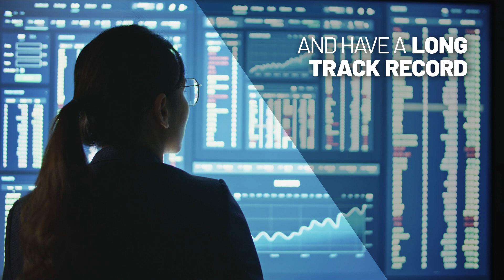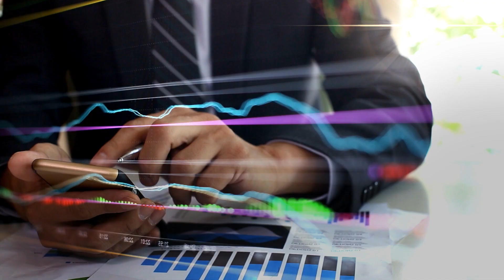Is your technology holding your business back?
Tired of the runaround and broken promises from your investment technology provider? Stitched-together workflows, lack of configurability, unexpected downtimes, and unanswered service calls create organizational drag on your business and impact your bottom line.
Propel your business forward faster and accelerate alpha with SS&C Eze. Reliable, scalable, and secure – our solutions bring speed and agility to your front office, precision and accuracy to your back office, and instill investor confidence. All this backed by 500+ tenured service experts worldwide, with response times measured in minutes, not days.